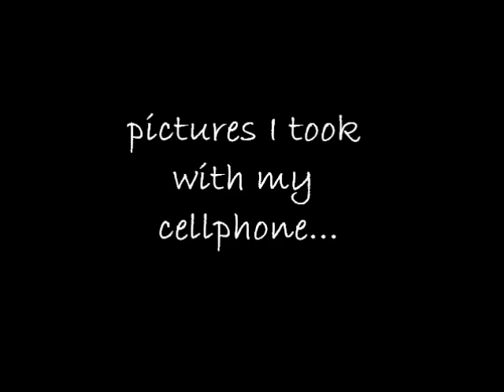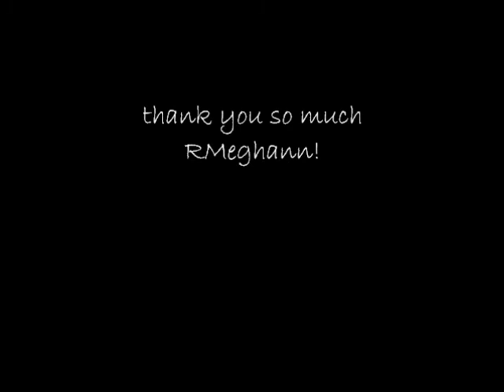Pics I took using RMeghann's tips!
These are a few of my best pictures after following YT mom RMeghann's tips. I have been watching her since I was about 15 weeks pregnant with my daughter.